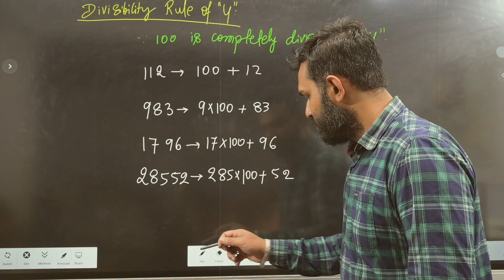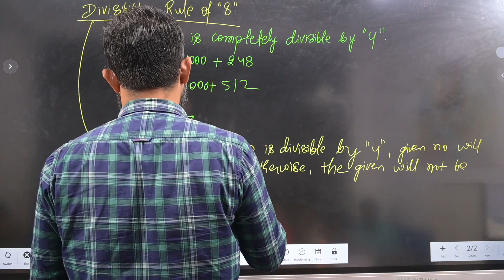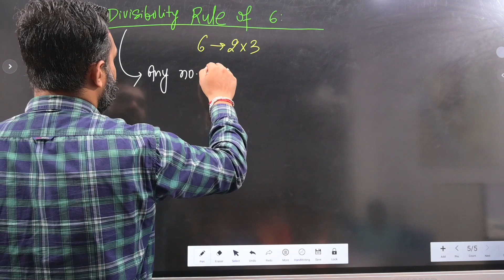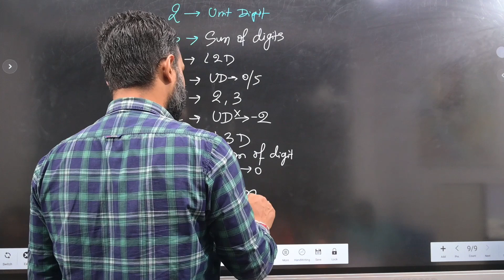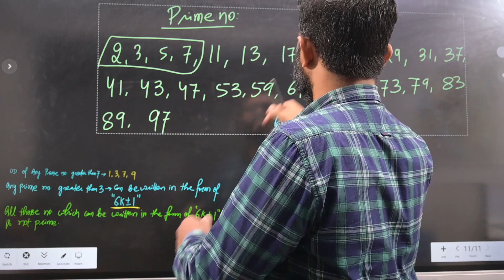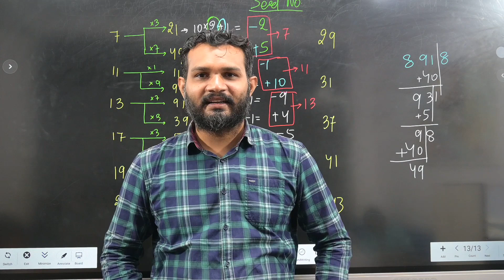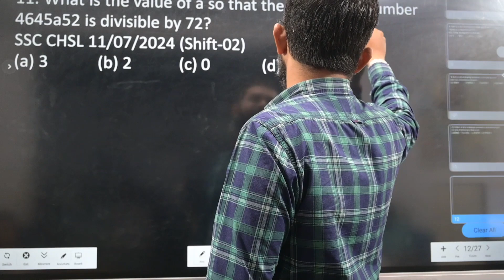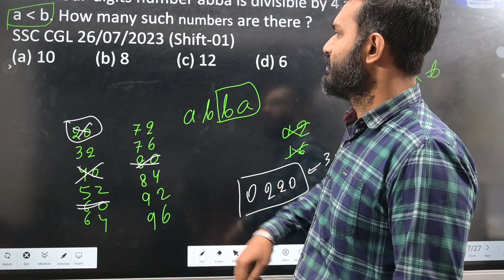Divisibility Rule |Advance Tricks || Class - 59| All Types/ ASO| SSC| Banking| Odisha Govt. Jobs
Crack the Advance section of Placement Test or Job Interview at any company with shortcuts & tricks on Number System. Extremely helpful for the preparation of entrance exams like MBA, Banking – IBPS, SBI, UPSC, SSC, Railways, Odisha Govt. jobs etc.

how to know a number is divisible by 7,
number system divisibility rule,
how to three digit number is divisible by 7,
divisibility rule in number system,best fraction tricks in one second,
math best tricks calculation,
how to find divisibility rule,
Lecture on divisibility rule,
number system for competitive exams,
number system concept class,
Advance best teacher,
osssc forest guard mock test 2024,
osssc forest guard new update,
forest guard job odisha,